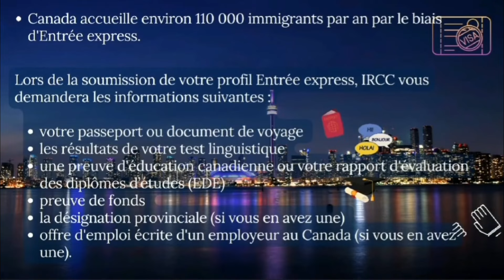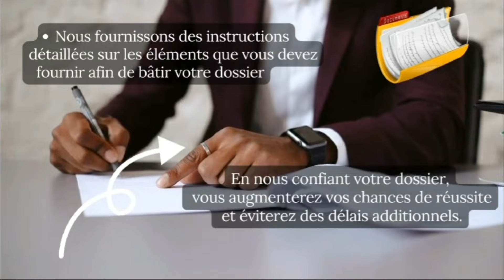وهران الجزائر Oran Algeria 10 11 2022